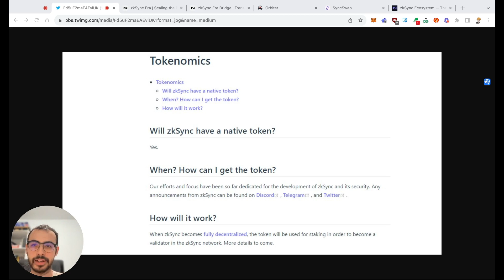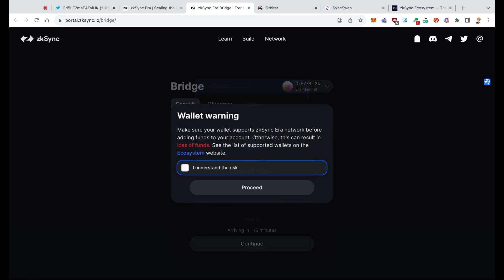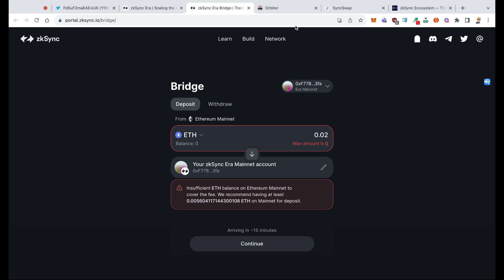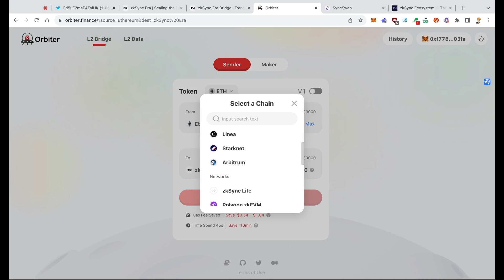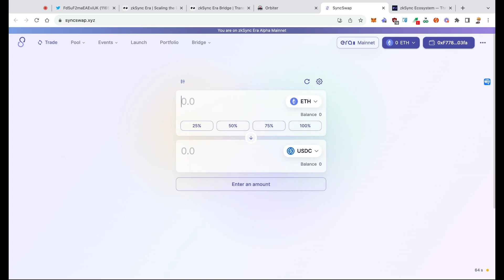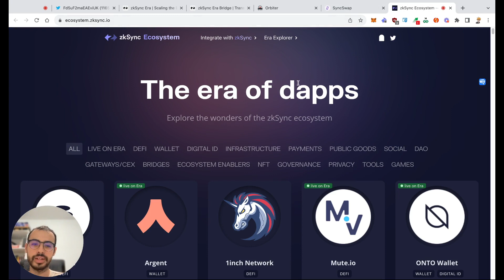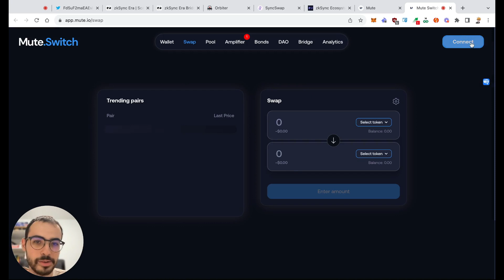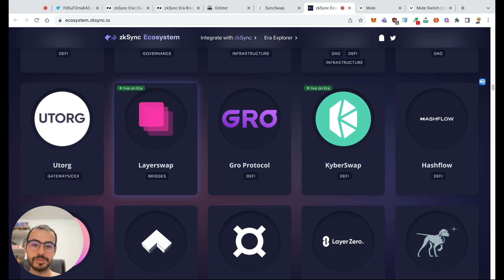¡NO TE PIERDAS ESTE AIRDROP! 💰 CÓMO GANAR MILES DE DÓLARES CON ZKSYNC (Explicado Paso a Paso)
Aprende cómo participar en el próximo airdrop de zkSync y aumenta tus posibilidades de recibir tokens gratis.
                                👇🏼👇🏼👇🏼 MOSTRAR MÁS 👇🏼👇🏼👇🏼

En este video te explico paso a paso cómo usar el ecosistema zkSync para optar al airdrop a través de bridges, swaps y otras aplicaciones DeFi. También te muestro los proyectos compatibles para maximizar tus oportunidades. ¡No te pierdas todos los detalles!